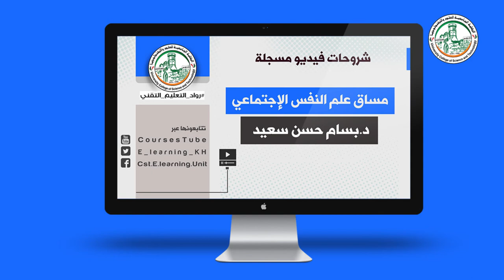المحاضرة الثالثة في علم النفس الاجتماعي